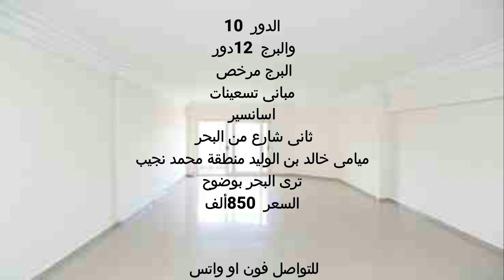شقة للبيع فى الاسكندرية ميامى 3 غرف / ريسبشن / 3 عدادت/ اسانسير ترى البحر بوضوح مرخصة سوبر لوكس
شقة 110 متر3 غرف وريسبشن مطبخ وحمام  ثانى شارع من البحر ميامى خالد بن الوليد منطقة محمد نجيب ترى البحر بوضوح الدور 10 والبرج 12 دور البرج مرخص مبانى تسعينات اسانسير السعر 850 ألف للتواصل فون او واتس 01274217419 / 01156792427